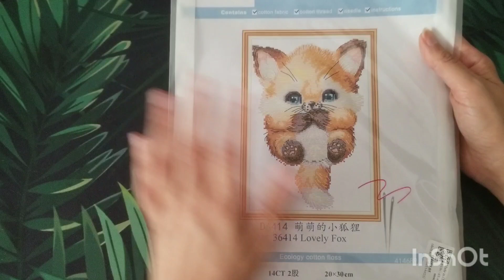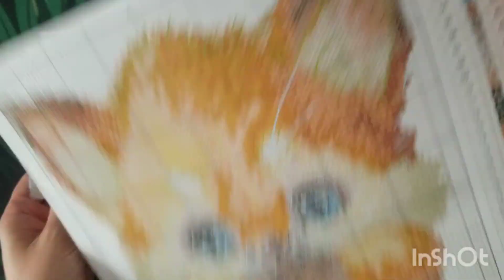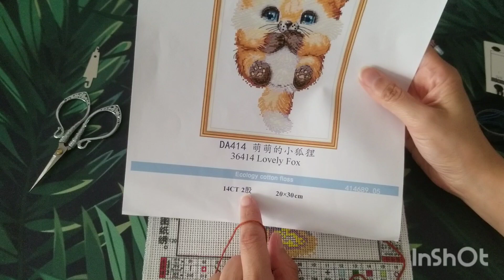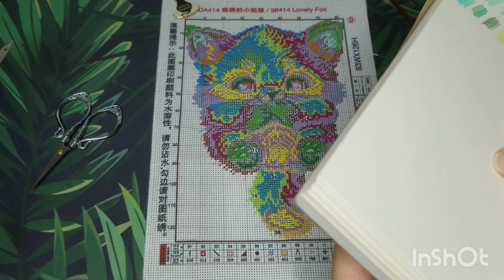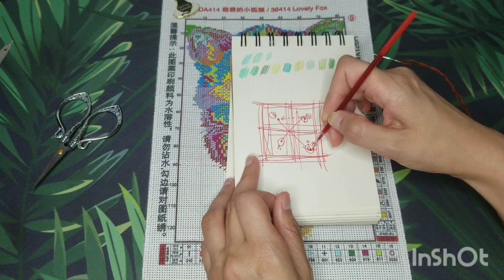Tuto point de croix - Comment débuter un projet estampé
Vous pouvez retrouver tous les articles de vipcrossstitch sur leur site internet : -10% : Lilly10